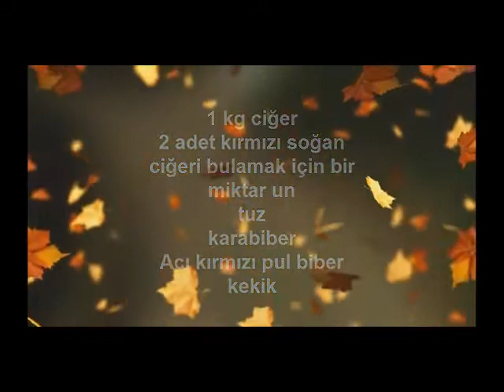CİĞER SOTE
MALZEMELER

1 kg ciğer
2 adet kırmızı soğan
ciğeri bulamak için bir miktar un
tuz
karabiber
Acı kırmızı pul biber
kekik